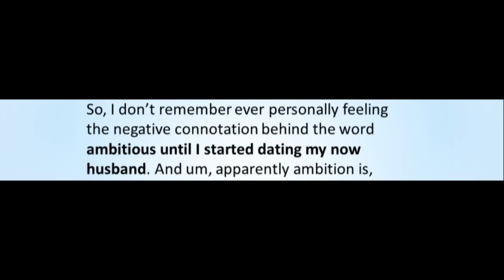Early Signs That Meghan Markle Would Clash With the Royal Family | Jaclyn Johnson Interview Analysis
How does Meghan Markle describe her career – including The Tig and ‘Suits’ – and what do these descriptions tell us about her real intentions with the interview? What do her words reveal about some of her most prominent personality traits, and did these traits hint at her future problems with Prince Harry’s family?
These are the questions that this language analysis will give answers to by looking at Meghan Markle's 2016 Create Cultivate Atlanta interview with Jaclyn Johnson. The analysis contains comparisons to Meghan’s interview with Larry King and the engagement interview.

In this interview, Meghan sits down with Jaclyn to talk about her career and empowerment.